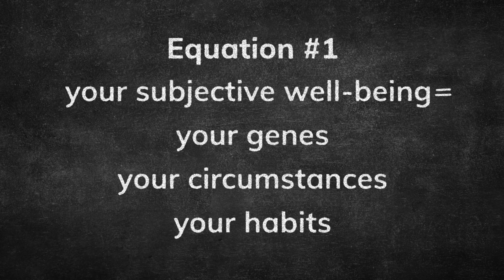Arthur Brooks: Managing Your Happiness | Word on Fire Institute Insights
Arthur Brooks shares one of his three equations for happiness. Interested in how to apply these equations to your life? Learn how in the Word on Fire Institute course "The Art of Happiness"

What is "The Art of Happiness?"

In "The Art of Happiness", Dr. Arthur Brooks blends his expertise in social science and the Catholic faith. This course combines cutting-edge research and top-notch scholarship with the lives of great saints and our incredible inheritance of Church teaching. In it, you’ll receive clear take-aways and action items that you can put into practice right now to help you live a happier life.

Dr. Brooks is our newest teaching fellow who is a Harvard professor, PhD social scientist, bestselling author, and columnist at The Atlantic who specializes in using the highest levels of science and philosophy to provide people with actionable strategies to live their best lives.

———WATCH———